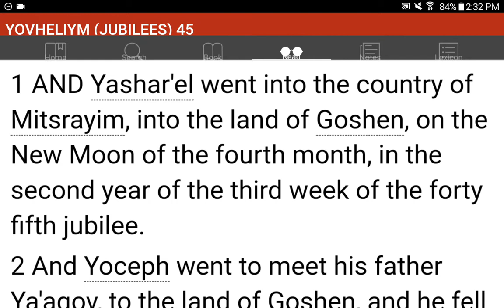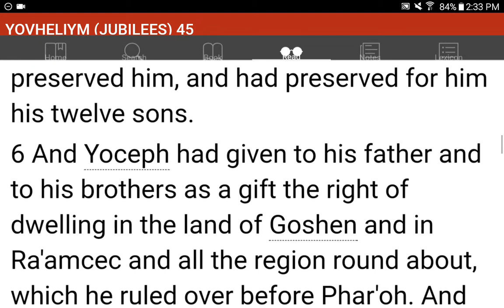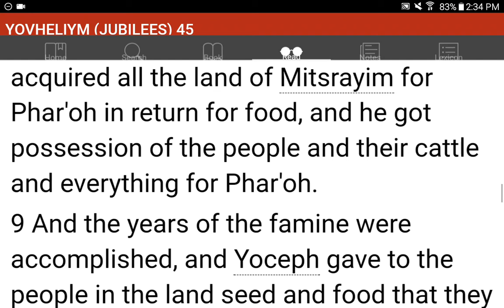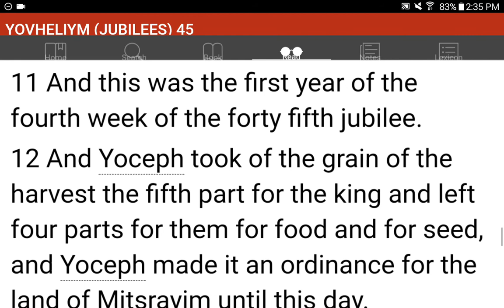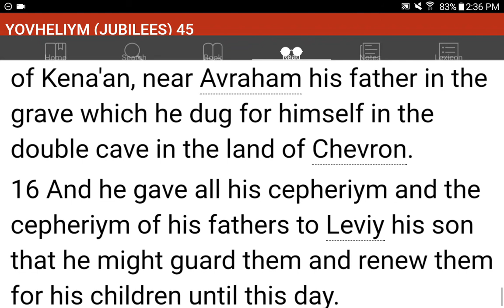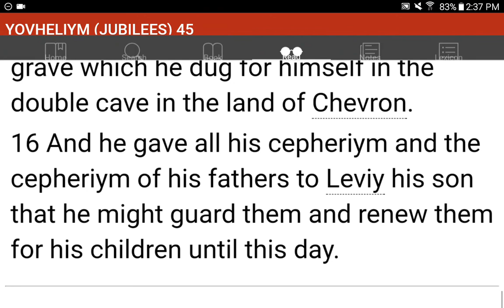💜h?™ "What's the MOST HELPFUL & SIMPLEST WAY that WORKS?"™ GIVE 1P/Month NOW! GCash